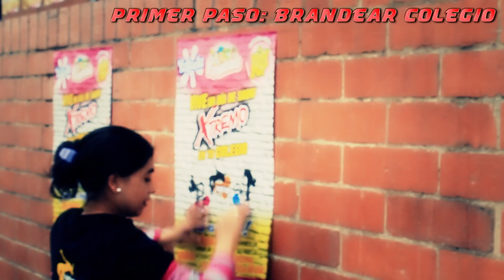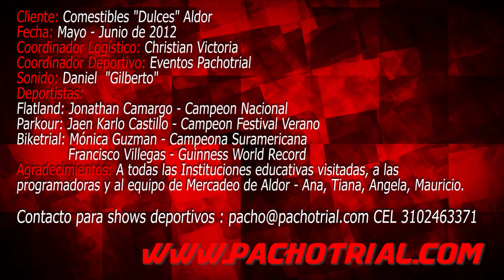Activacion de Marca con Deportes Extremos Gira por Colegios Bogota Biketrial Flatland Parkour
te trae este video de la Gira Extrema realizada para la empresa de Dulces Aldor (producto Yogueta frunas y Pinpop) por 40 Colegios ganadores de la activación de Marca. En dicha actividad el Colegio Ganador recibía un Dia de Show Extremo (Biketrial - Flatland y Parkour), ademas de premios como bicicletas, patinetas, balones y bonos de compra.
Biketrial con el guinness world record Pacho Villegas, y la campeona suramericana Monica Guzman, Flatland con Jonathan Camargo y Parkour con Jaen Karlo Castillo.